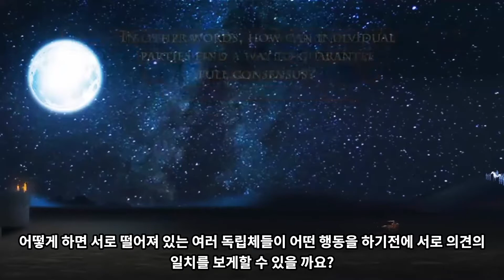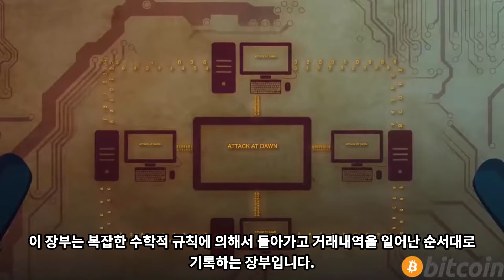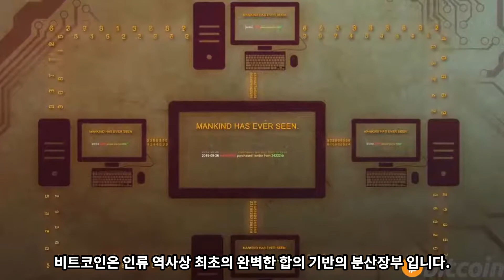비잔틴 장군 딜레마 비트코인에겐 식은 죽 먹기!ㅣ블록체인 읽어 주는 남자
비잔틴장군 딜레마 (합의 문제)를 해결한 비트코인, 기술적 관점에서 비트코인을 바라 보게 되면, 비트코인 가치를 알 수 있습니다. 좋은 영상이 있어 함께 공유 합니다.

블록체인 이면에 감추어진 원리와 기술에 대한 통찰을 하기 위해 만들어진 동영상입니다. 부족한 부분이 있으면 함께 토론을 하고 수정 해 나가도록 하겠습니다. 많은 관심 부탁 드립니다. 감사합니다.